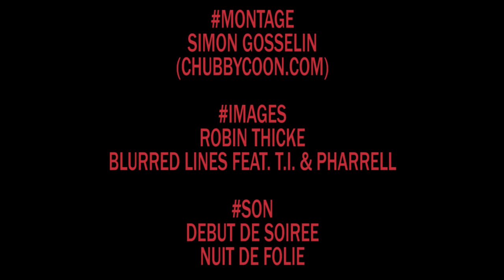Robin Thicke, Nuit de Folie (Mashup)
Mashup reprenant le clip Blurred Lines de Robin Thicke feat. T.I & Pharrell et la chanson nuit de folie de Début de soirée.
Montage : Simon Gosselin, Chubbycoon.com @ChubbyCoon sur Twitter